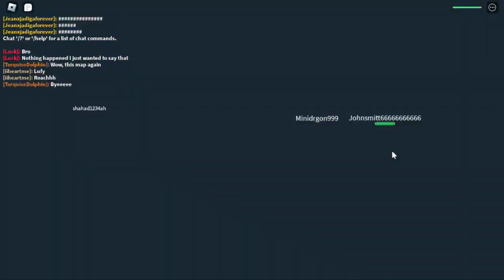Let's Play Natural Disaster's Survival! (Throwback Thursday)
Play The Game:
Links: